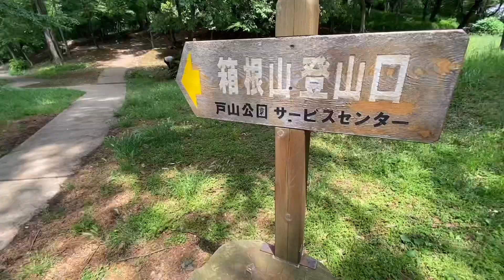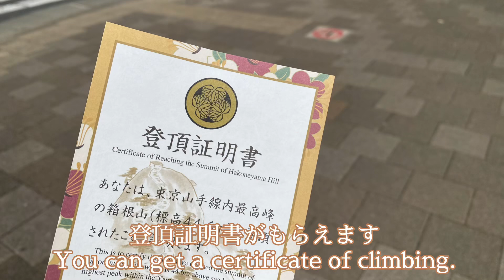【新宿で登山①/Climbing in Shinjuku】アノ街、旅キブン【街ブラvlog】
かどやホテルの街ブラ動画企画☆
今回は新宿で"登山"します！新宿区にも山があるのです！暑い時期は帽子と虫よけ、水分補給も忘れずに！

Kadoya Hotel Town Bra Video Project ☆
This time we will climb in Shinjuku! There are mountains in Shinjuku as well. Please enjoy a little hike.
kadoyahotel tokyo shinjuku

ビジネスにも観光にも皆様のフットワークを快眠でサポートするホテルです。

かどやホテルの感染予防対策はこちら

自治体等のガイドラインに沿って感染症対策を行い撮影しています。